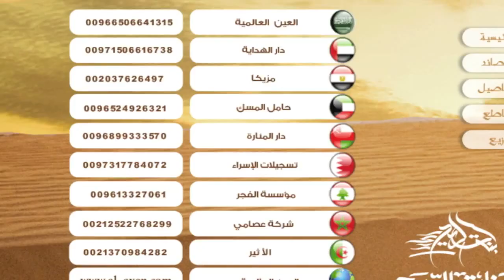أدعوك مشاري العفاسي مغربي mishari alafasy 2011 HD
انشوة بصوت الشيخ مشاري العفاسي باللهجه المغربية  الصراحه ابدع